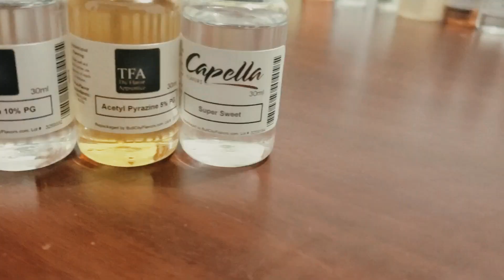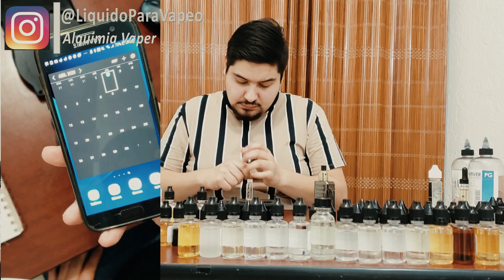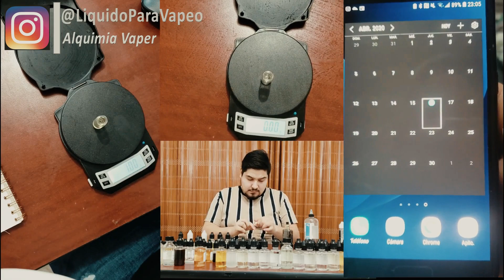Prueba de MACERACION de 4 semanas |Como cambia un E-LIQUID con la MACERACION| Alquimia vape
En este video mostramos la evolución de un líquido que dejamos macerando durante los últimos 28 días, otro con 21 días, otro 14 días, otro 7 días y uno Shake and Vape
El líquido que se maceró fue un líquido sabor pastelero, con notas muy fuerte a pastel y un toque de limón.
Según, este líquido debería estar perfecto a los 28 días. Vamos a ver como evoluciona el líquido y vemos la conclusión al final del video.